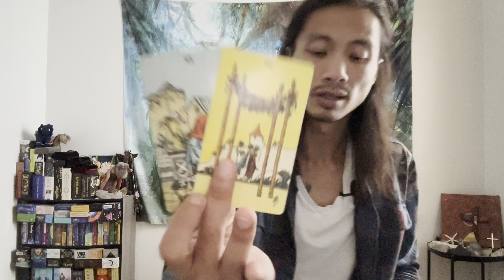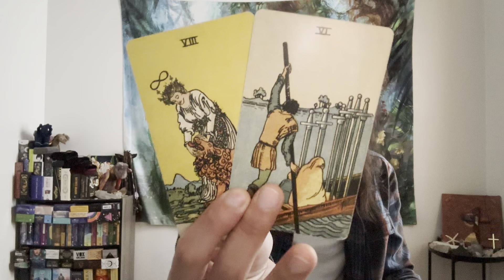Pisces ♓️ - Major Breakthrough Pisces! You Are Seizing The Opportunity For A New Beginning!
This is your November 2022 prediction reading for Pisces. We will look at what is currently going on with you and what you need to know for the month of November. This can be in love, relationships, friendships, family, finance, career, personal development, and spiritual development. We will see what the cards have to say.

Decks used in this reading:
Smith-Waite Tarot